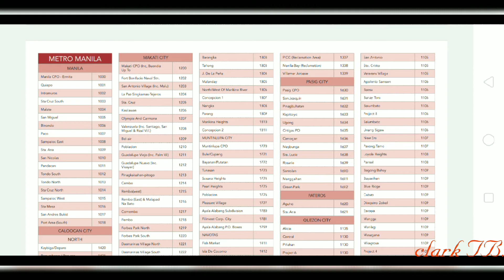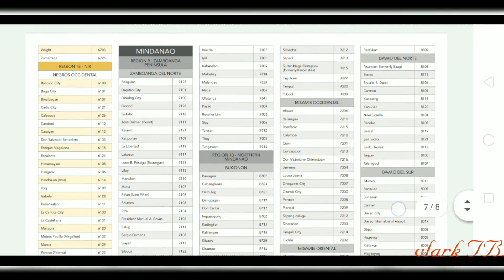Zip code NG mga Lugar sa PILIPINAS👍👍👍.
Zip code ng mga Lugar na gusto nyung malaman
Para PO makatulong ako
sa inyo.at kunting kaalaman narin.